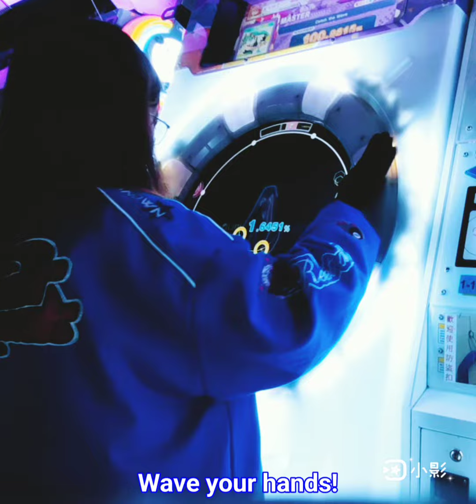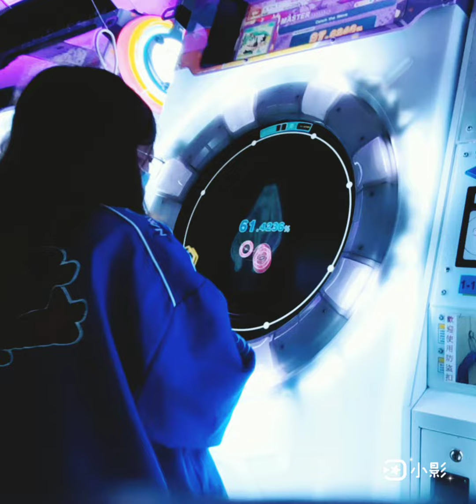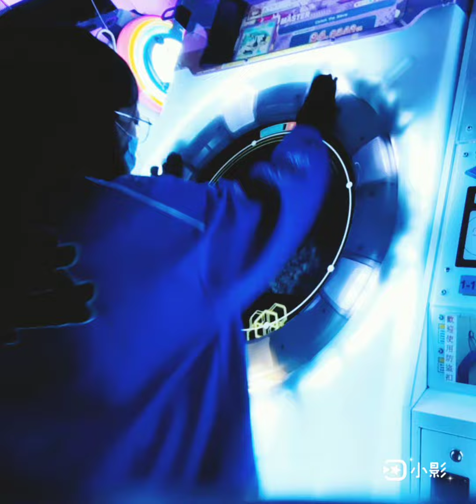maimaiでらっくす+ Catch the Wave Master Lv12 Speed 7.5 94.2% AAA (Player: KYHT🦋)